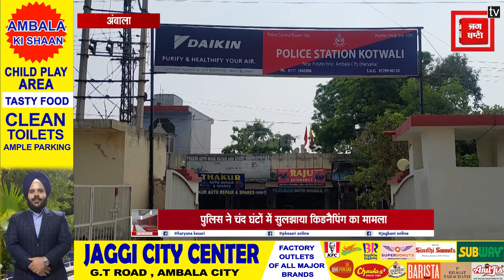POLICE ने चंद घंटों में सुलझाया किडनैपिंग का मामला, मौसा निकला युवती का किडनैपर